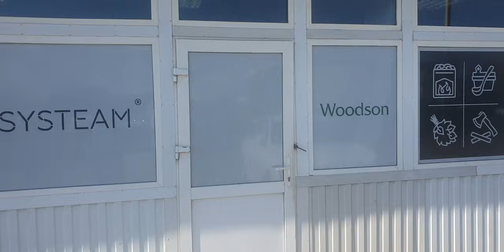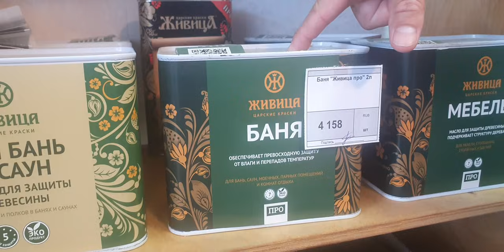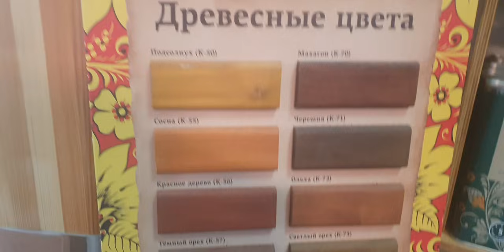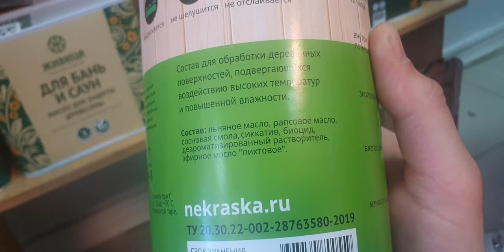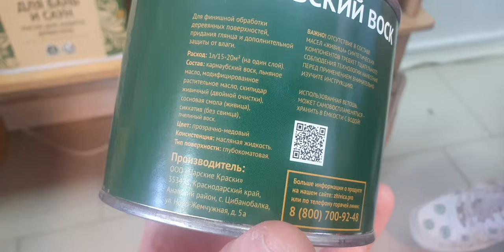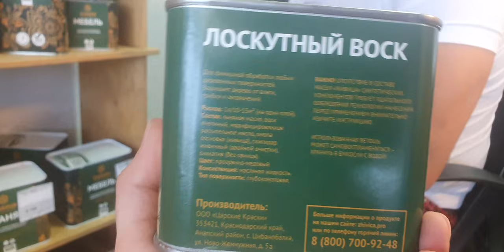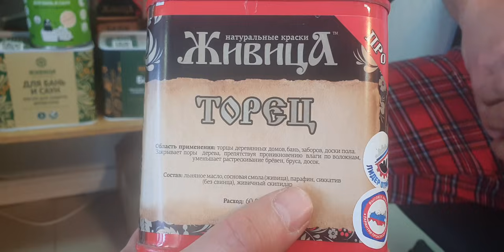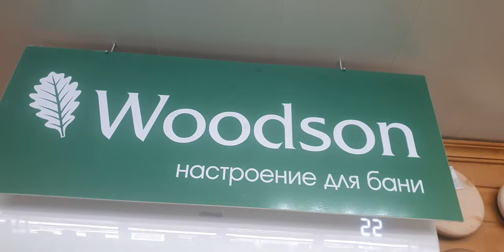Живица: то чем обрабатывают дерево внутри парной, в бане.🤱 Натурпродукт для красот и от гниения.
Те кто смотрит ролик не проскроливая, знает зачем и как скидос на живицу получить.